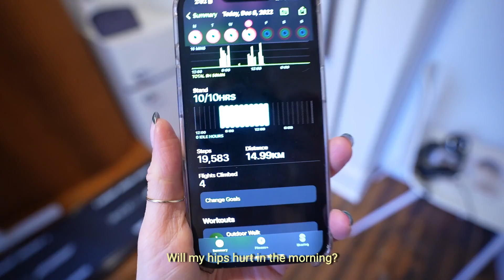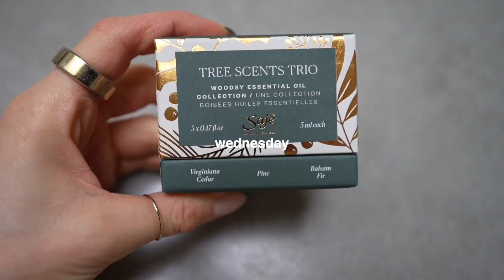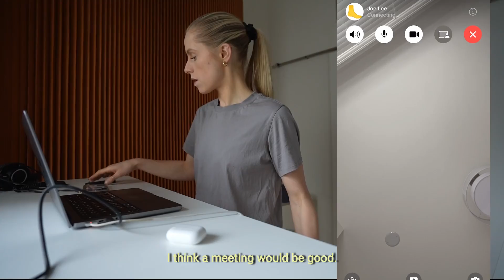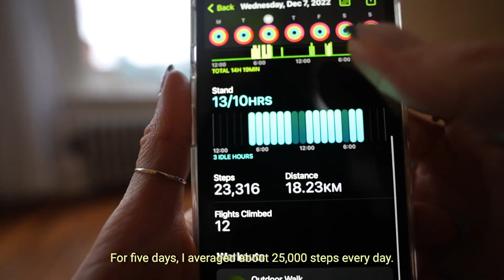I Used a WALKING DESK for a Week *PRODUCTIVITY & health hack?*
The newest workout trend to hit TikTok, the walking desk. It's reported to help with weight loss, higher energy levels, and increased productivity... but is it too good to be true? What are the downsides? Injury, over training, dripping in sweat during your zoom session? I used it everyday for a week to find out if you should buy one or if its going to collect dust like every other fitness trend to hit the market. Enjoy Episode 5 of My Wellness Diary

Perfectly Oversized Cropped Crew
Softstreme

Link to desk
It held up great for the 1 week I used it BUT I don't know long term how good it'll be. It was one of the cheapest models I could find